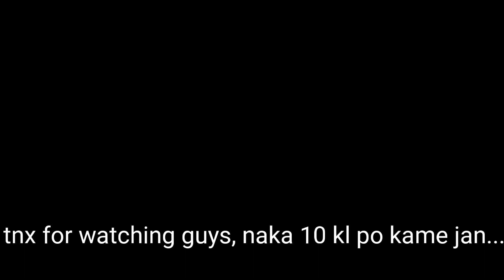Biking with my Mahal | May kasamang Pagtuturo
sa Christine Royal Subdivission po kame nag bike
Pasig City